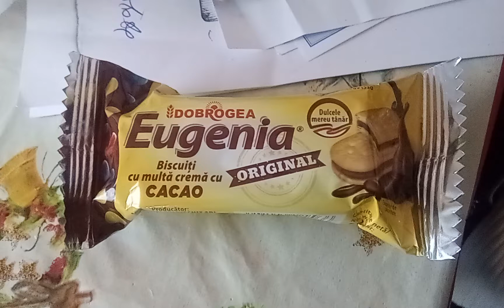i like this cookie!